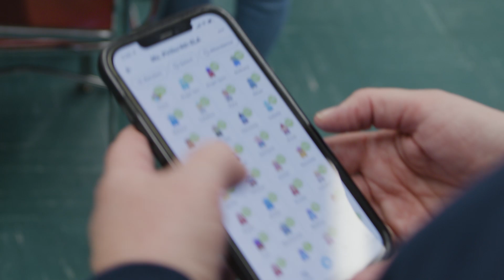How ClassDojo connects parents, students and teachers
"I feel extraordinarily lucky. My school truly feels like a community, a family. We are really cohesive and we have a common goal of working with students and parents and making the best learning experience it can be for our kids."
Lauren Pirillo, 4th grade teacher, NYC.